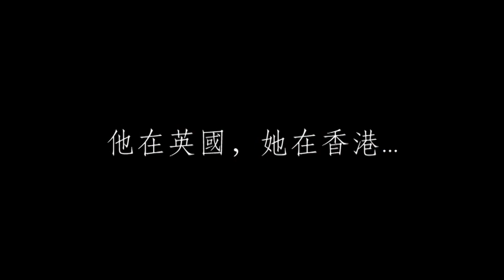Karen & Raymond - Growing Up Slideshow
Designer: Millie Chiu @ Dotted Collective
Illustrator: Karen & Raymond